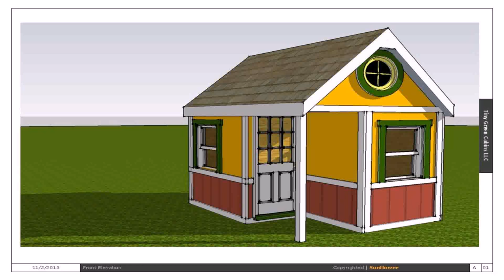Small House Plans With Pictures (see description)